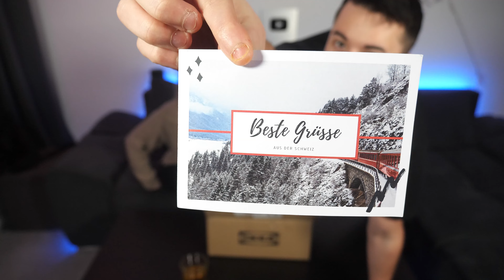Süßigkeiten ÜBERRASCHUNGSPAKET aus der SCHWEIZ erhalten 😍 UNBOXING + TEST 😋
🍔🍟🍕🧀🌭 Videobeschreibung 🍔🍟🍕🧀🌭